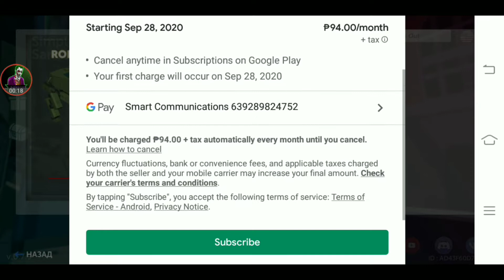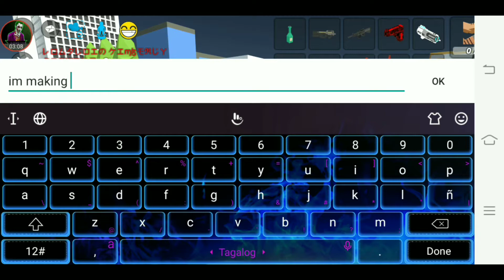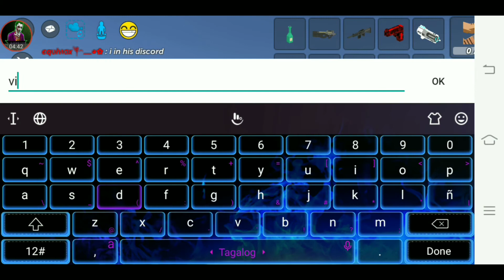SSB2-how to get VIP for FREEE 100% legit